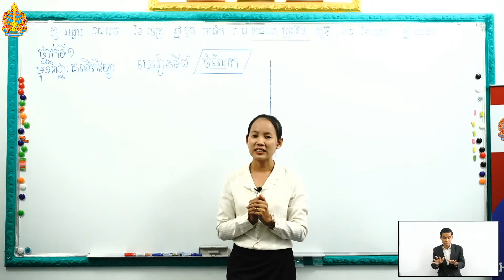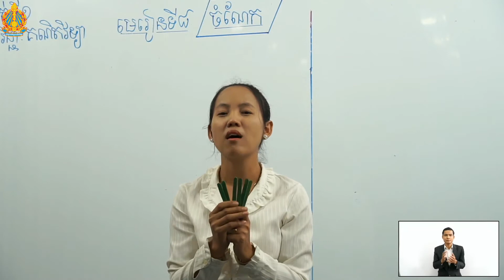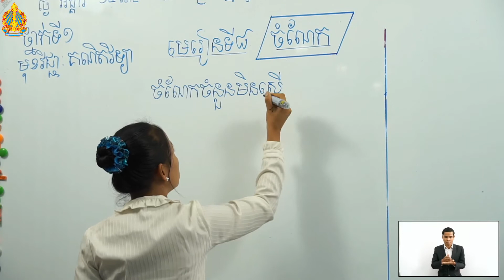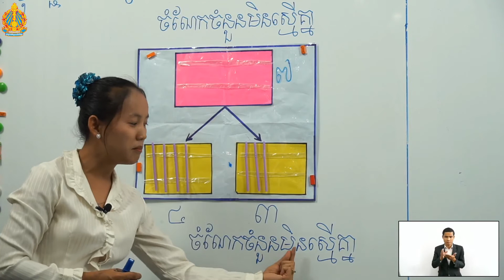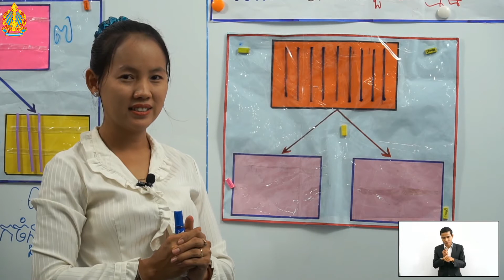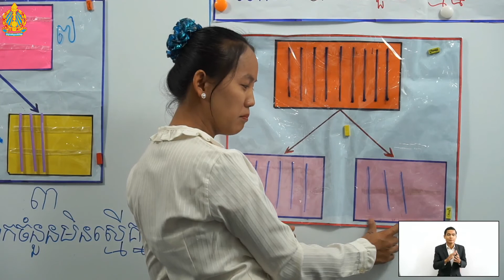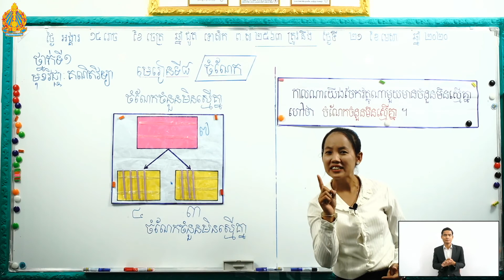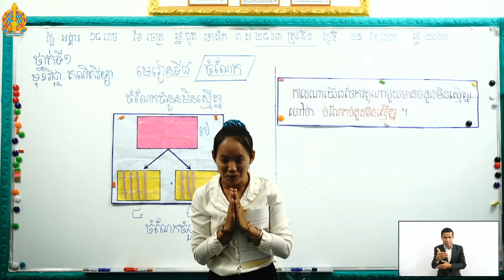គណិតវិទ្យាថ្នាក់ទី១ មេរៀនទី៨ ចំណែក (ចំណែកចំនួនមិនស្មើគ្នា)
មេរៀនទី៨ ៖ ចំណែក (ចំណែកចំនួនមិនស្មើគ្នា)
បង្រៀនដោយ​ ៖ អ្នកគ្រូ ឆាវ ឆេងអ៊ី
សាលាបឋមសិក្សា​ស្វាយទាប ស្រុកចម្ការលើ ខេត្តកំពង់ចាម

លក្ខខណ្ឌ ប្រើប្រាស់៖
អ្នកត្រូវបានអនុញ្ញាតឱ្យថតចម្លងនិងចែកចាយ (copy and distribute) តំណភ្ជាប់ទៅនឹងស្នាដៃនេះ (link) ក្នុងទម្រង់ដែលគ្មានការផ្លាស់ប្តូរ ឬកែប្រែទ្រង់ទ្រាយដើម និងសម្រាប់តែគោលបំណងមិនមែនពាណិជ្ជកម្មប៉ុណ្ណោះ។ រាល់ការផ្ទុកឡើងវិញ (reupload) ការចែករំលែក (share) ឬចែកចាយ (distribute) ស្នាដៃនេះដោយផ្ទាល់ មិនត្រូវបានអនុញ្ញាតឡើយ។